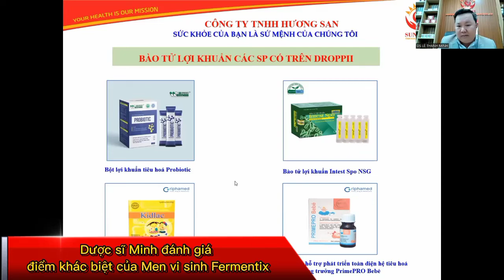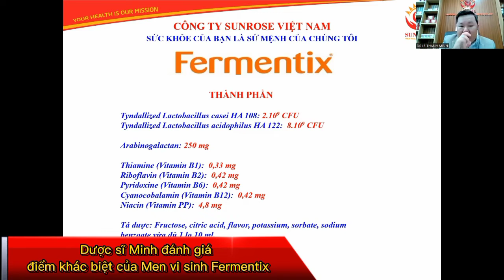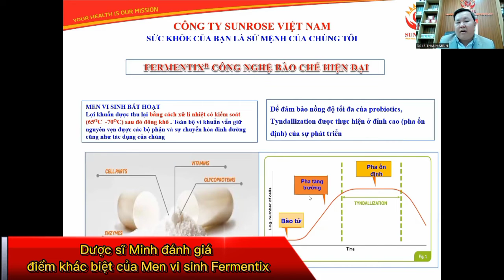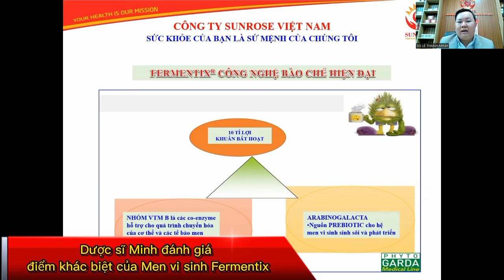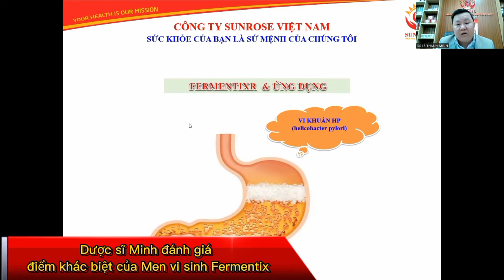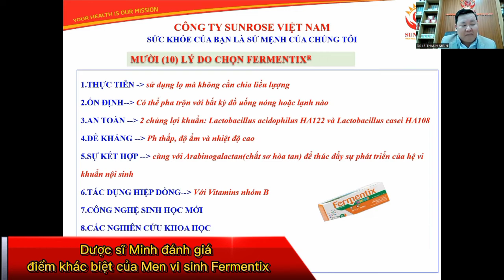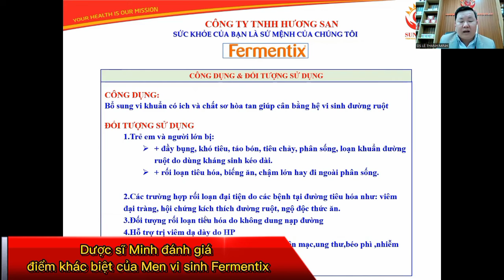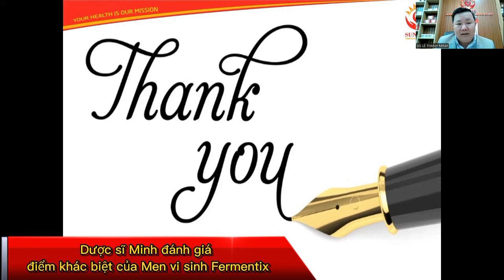Dược sĩ Lê Thanh Minh đánh giá điểm khác biệt của Men vi sinh Fermentix